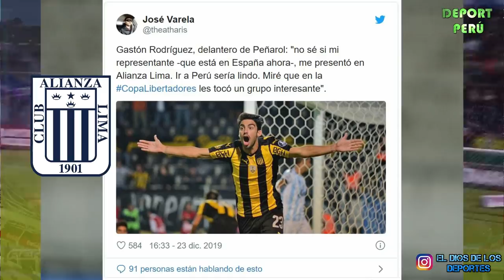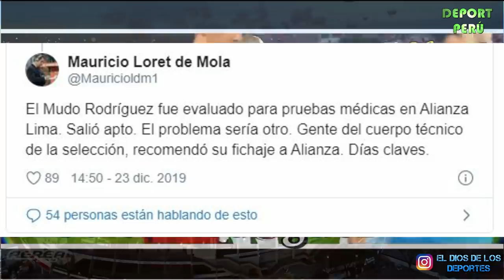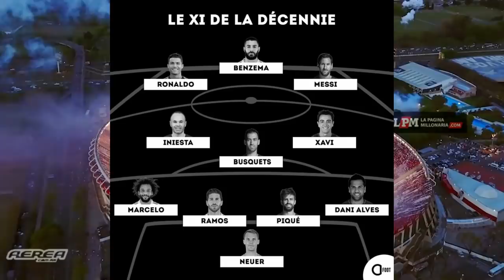GASTON RODRIGEZ A ALIANZA | ZAMBRANO A LA MLS | CANCHITA GONZALES NEGOCIA CON ALIANZA 1 MUDO ALIANZA